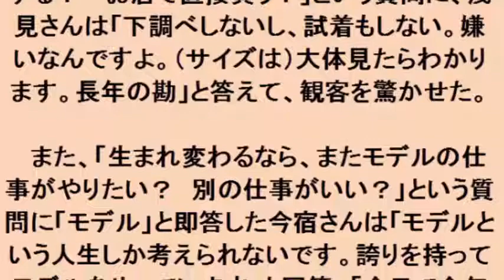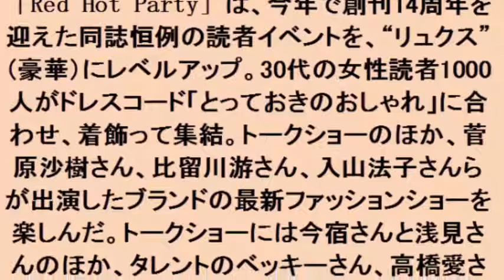今宿麻美：産休直前にふっくらおなかでサプライズ登場 (28october2017)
今宿麻美：産休直前にふっくらおなかでサプライズ登場